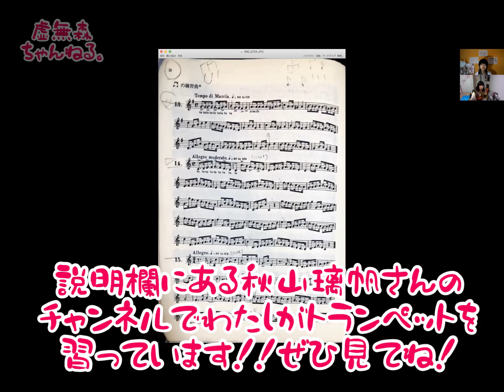【27日目】ホルンペット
和ファンタジックトランペッター 秋山璃帆さん
とのコラボ企画！！！

【30日間でプロになるホルンペット】
トランペットの秋山さんがホルンを吹き、私がホルンをレッスンします！！！！
秋山璃帆さんのチャンネルでは、
私がトランペットを吹き、レッスンしてもらいます！

30日間でどれだけうまくなれるのか、
とにかく実験的な企画です。
お互いレッスンを毎朝Zoomを使ってしっかり勉強し、
動画をまとめて更新していこうと思います！！

ぜひ応援してください！！！😭💞
がんばる！！！！

ご協力▽
楽器協力：(株)ヤマハミュージックジャパン
ヤマハ製管楽器の話題を中心に、弦・打・教育楽器及び各種ブランド商品についてのタイムリーな情報をお届けします！